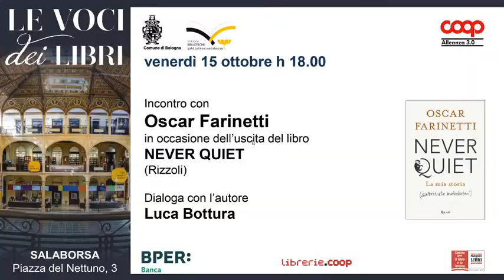Oscar Farinetti - Never quiet. La mia storia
15 ottobre 2021: Oscar Farinetti presenta il suo libro "Never quiet. La mia storia" (Rizzoli). Con Luca Bottura.

La rassegna Le Voci dei libri è organizzata dal Comune di Bologna, Bologna Biblioteche, Biblioteca Salaborsa e Coop Alleanza 3.0 in collaborazione con Librerie.coop e gode del Patrocinio del Centro per il libro e la lettura del MiC – Ministero della Cultura, con il contributo di Bper Banca.